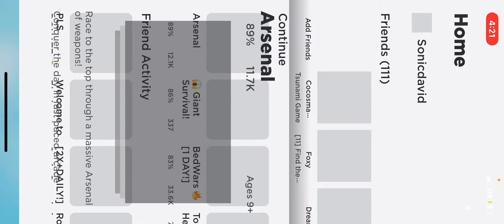September 22, 2022